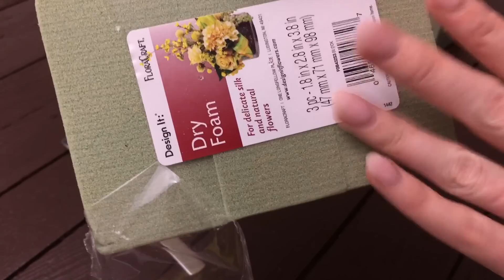ASMR FLORAL FOAM PLAY | Crispy Crunchy Tingles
If you're new here or returning, I hope you stick around, and know that I am EXTREMELY humbled to have you here.

Today's video is a requested video, when I looked up the word "floral foam", I literally got so nostalgic as I used to dislike this stuff so much, it was the smell more than the sound.

I picked up two blocks of it today, and some of those measuring spoons, and here I am! I hope you enjoy this bit, as it's literally me spending thirty minutes playing with a block of foam. Something's wrong with me. I love you guys, and I will see you tomorrow!!!

WISHLIST LINK (For home & babies, originally a Christmas Wishlist but keeping it up for now):

Facebook: "Karuna Daniel" (FOLLOW ONLY PLEASE)